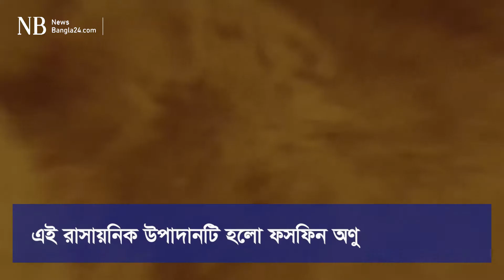শুক্র গ্রহে প্রাণের অস্তিত্বের জোরালো প্রমাণ | Life in Venus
বিজ্ঞানীরা শুক্র গ্রহের মেঘে এমন এক রাসায়নিক উপাদানের সন্ধান পেয়েছেন, যেটিকে প্রাণের হস্তাক্ষর বলে মনে করা হয়।
এই রাসায়নিক উপাদানটি হলো ফসফিন অণু। পৃথিবীতে ফসফিন তৈরি করে শুধু সেইসব জীব, যারা অক্সিজেন ছাড়া বাঁচতে পারে।
বিজ্ঞানীরা মনে করছেন, শুক্র গ্রহে ফসফিনের উপস্থিতি সেখানে প্রাণের অস্তিত্বের জোরালো প্রমাণ।